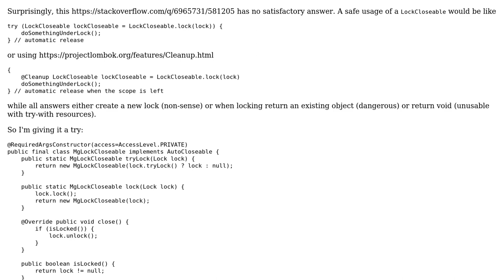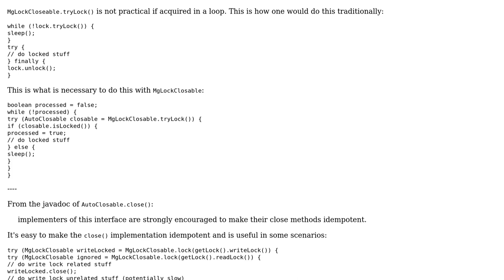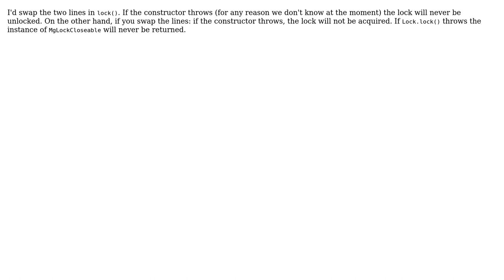AutoCloseable Lock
With thanks & praise to God, and with thanks to the many people who have made this project possible! | Content (except music & images) licensed under CC BY-SA | Music | Images & others | With thanks to user maaartinus user Eduard Wirch and the Stack Exchange Network Trademarks are property of their respective owners. You are responsible for your own actions.